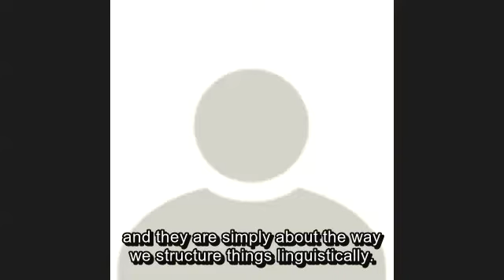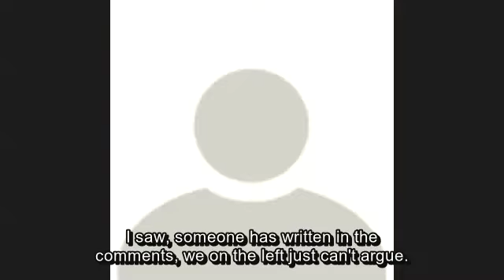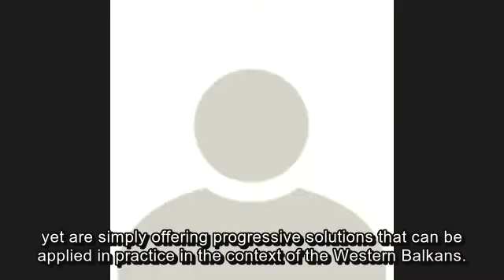Mračni tonovi zelene: Politička borba za narativ mladih pokreta za zaštitu životne sredine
Desnica se već dugo povezuje sa negiranjem klimatskih promena i opravdavanjem industrijskog zagađenja. Međutim, izgleda da se ova retorika menja, a pitanja zaštite životne sredine pojavljuju se kao centralna za desničarsku politiku. Na Zapadnom Balkanu, ekološki problemi se pojavljuju kao mobilizatorski faktor različitih političkih aktera i društvenih pokreta. Teme koje tradicionalno okupiraju progresivni zeleni, sada dolaze u fokus populističke desnice, otvarajući nova polja za dopiranje do i angažovanje inače politički pasivnih građana. Predvođene neodrživom reindustrijalizacijom, rastom u građevinskom sektoru i novim, često stranim ulaganjima u rudarstvo, fosilna goriva, zauzimanje zemljišta i uništavanje prirode, pretnje po životnu sredinu sve više mobilišu građane na talasu protivljenja vladajućim elitama. Uočivši gubitak EU perspektive i povećanu post-činjeničnu krizu tokom pandemije, desnica ne propušta svoju šansu. Borba za prirodu često je oslikana nacionalističkim i tradicionalističkim narativima.

S druge strane, čini se da zeleni i levica ne idu u korak sa ovakvim razvojem događaja, slabih sposobnosti da ponude kredibilne alternative često populističkim narativima lokalnih pokreta. Inicijative civilnog društva za zaštitu životne sredine i organizacije za društvenu pravdu i ljudska prava nisu dovoljno povezane i njihovo znanje i iskustva su atomizovani. Pored toga, mnogi akteri insistiraju na tome da je životna sredina suštinski apolitično pitanje, optužujući jedni druge za “preotimanje“. Ovi procesi se ne dešavaju samo na Zapadnom Balkanu, ali postoje važne specifičnosti vezane za noviju istoriju i genealogiju zelenog pokreta. U kontekstu zamagljene EU perspektive za Zapadni Balkan, i u odsustvu jakih zelenih i levih alternativa, da li će desničarski populizam uspeti da prisvoji temu ekološke pravde? Kako se progresivnim snagama može pomoći da povedu u ekološkim borbama?

Ovaj razgovor otvara jedno od mnogih važnih pitanja o budućnost zelene politike u Evropi. Zadovoljstvo nam je da ovom prilikom predstavimo i prevode na naš jezik publikacija sa širom analizom političke ekologije iz perspektive zelenih - dva izdanja Green European Journal: A World Alive: Green Politics in Europe and Beyond i 2049: Open Future.

Govornici:

Balša Lubarda je ekološki sociolog specijalizovan za komunikaciju u zaštiti životne sredine, radikalizam, desničarsku politiku i političke ideologije. U Centru za analizu radikalne desnice je doktorski saradnik i šef Jedinice za istraživanje ideologije, a takođe je član Inicijative za emancipatornu ruralnu politiku (Evropska sekcija). Njegova istraživanja su objavljena u recenziranim časopisima kao što su Environmental Values, Sociologia Ruralis i neakademskim medijima, uključujući New Eastern Europe, Fair Observer, Open Democracy, Undisciplined Environments, Altre Economia itd.

Damir Zejnulahović je istraživač-saradnik na Institutu za filozofiju i društvenu teoriju i doktorand sociologije na Filozofskom fakultetu Univerziteta u Beogradu. Fokus njegovih istraživačkih interesovanja su politička sociologija, sociologija znanja, kritika ideologije i analiza razvoja kapitalističkog svetskog sistema.

Iva Marković je aktivistkinja za zaštitu životne sredine i istraživačica političke ekologije iz Beograda. Trenutno je fokusirana na vodu kao javno dobro i na alternativne politike održivog upravljanja prirodnim resursima. Interesuju je zajednička dobra (commons), društveni aspekti klimatskih promena, pravedna energetska tranzicija i ekofeminizam. Koosnivačica je inicijative Pravo na vodu, organizacije za političku ekologiju Polekol, mreže žena za životnu sredinu i aktivna je u kampanji Spasimo plavo srce Evrope protiv malih hidroelektrana na Balkanu.

Moderatorka: Aleksandra Tomanić, izvršna direktorka, European Fund for the Balkans, kampanja Ujedinjeni Balkan za čist vazduh.